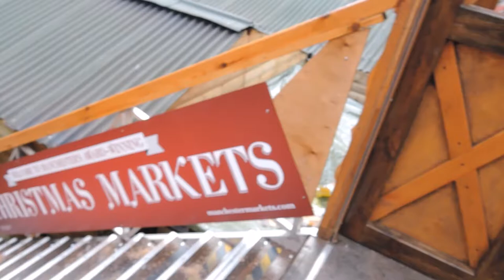Merry Xmas Everybody(Manchester and Chester) - Slade, Noel Gallagher and Busker